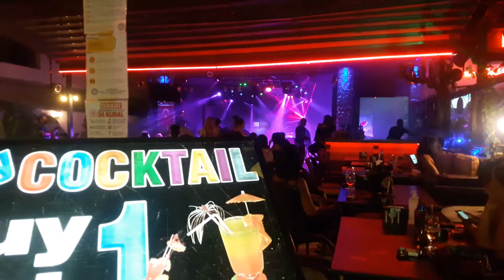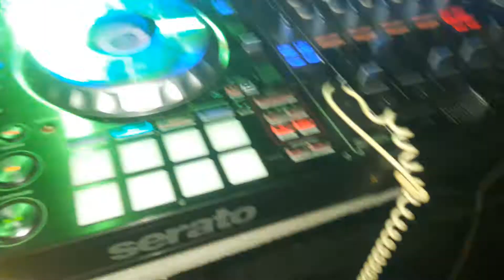Long Beach Night Club Bistro Dancing Light Effect System DJ MAD SOUND LIGHT SYSTEM Marmaris Türkiye